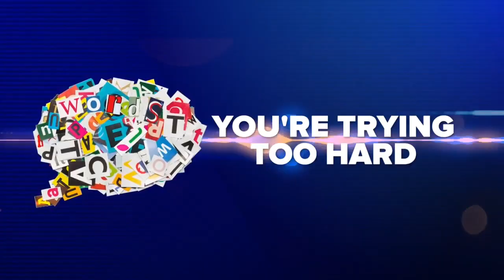How to speak more powerfully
The way you speak to someone can have lasting impressions. Tracy Goodwin, the creator of Psychology of the Voice, has three tips how to unleash your most powerful asset: your voice.